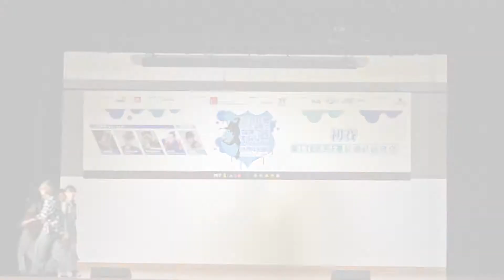香港起舞‧全港中學生舞蹈賽2017初賽 TNY Crew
時間: 3:30 pm - 5:30 pm
地點: 紅磡社區會堂

專業評審 排名不分先後
Leung (Infinity Dance Studio)
Kelvin Lam(Studiodanz)
Popping Lok (Billy Chan Dance Concepts)
Ar Lun(Crew Players Dance Complex)
司儀
Lydia - 電影狂舞派 演員'奶茶'